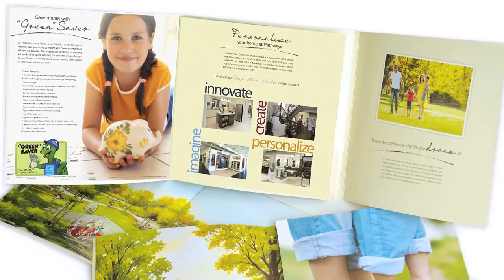Brookfield Residential: The Brookfield Corporate Story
Passion, community, integrity, quality and customer care.